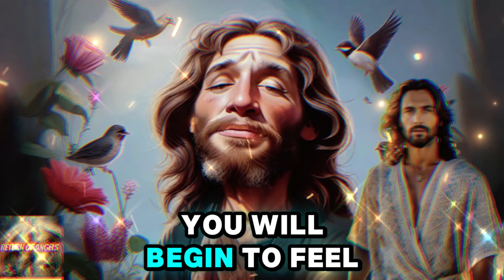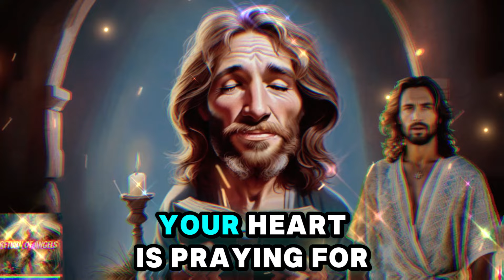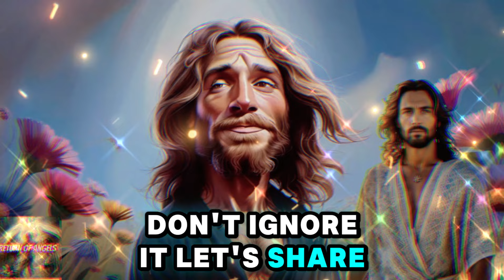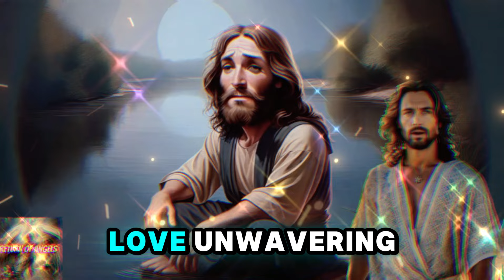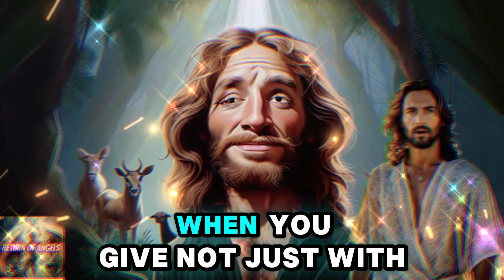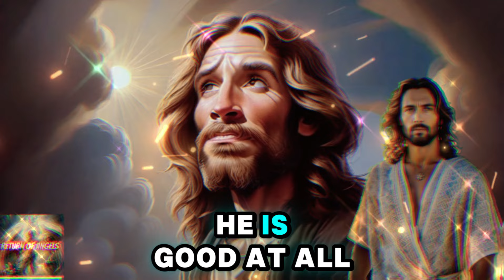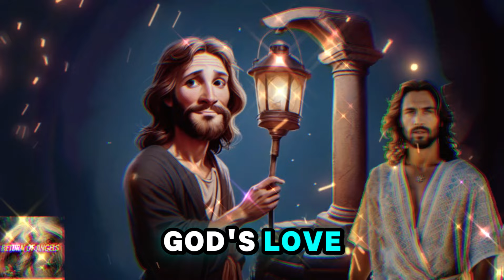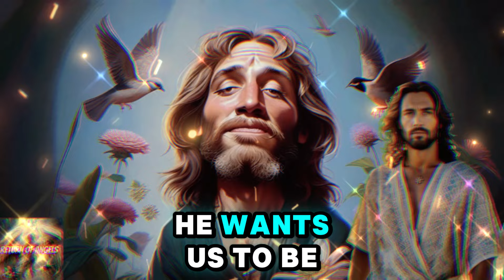😍 GOD WILL GIVE YOU THE KEY YOU NEED TODAY! 🔑 NEVER REJECT IT! → MESSAGE FROM GOD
1 messages from the angels hours,
2 messages from the angels to you,
3 messages from your angels,
4 message from your angel for today,
5 message from your guardian angel,
6 heavenly angel messages,
7 angels and their messages,
8 angels,
9 the archangels,
10 angelic message,
11 today's gospel,
12 receive a message from the angels,
13 message from the angels,
14 message from the angels for you today,
15 messages from the angels for today,
16 divine messages,
17 message from angels,
18 messages from angels,
19 angels and their messages,
20 angel messages hours,
21 heavenly angel messages,
22 angel messages for you,
23 your angel's message for today,
24 the archangels,
25 message from your guardian angel,
26 today your angel tells you,
27 christian preaching,
28 today's gospel,
29 messages from your angels,
30 angelic message,
31 angels,
32 increasing my self-esteem,
33 metaphysics,
34 spiritual growth,
35 spiritual development,
36 channeling,
37 archangel jeremiel,
38 ivan donalson,
39 your life will not be the same

angels,
archangels,
angelic message,
today's gospel,

1111🙌💖